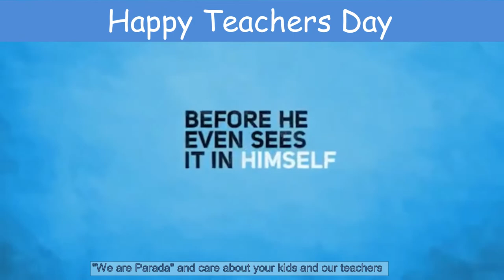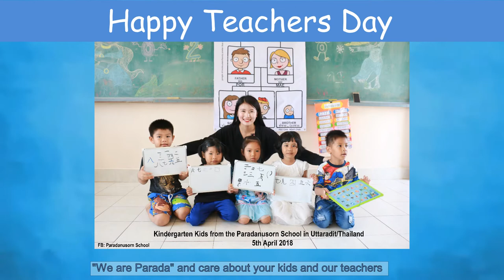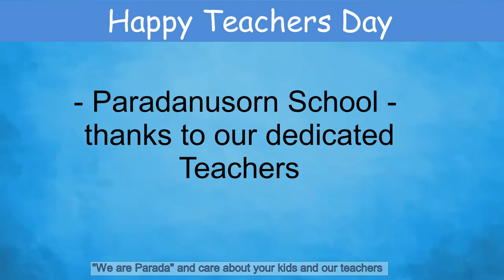Paradanusorn School Uttaradit/Thailand. "Happy Teachers Day in Thailand"